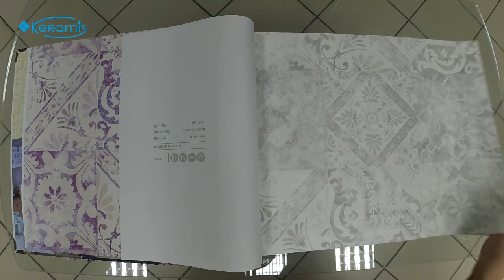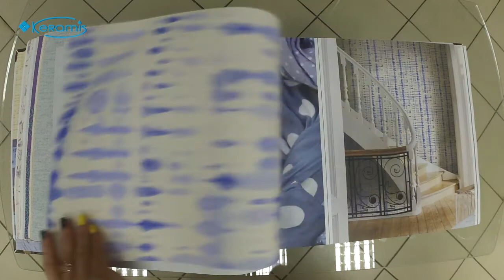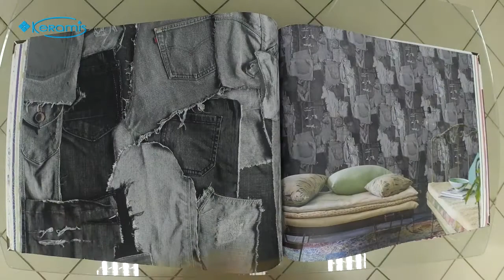Восхитительные мозаичные мотивы в коллекции виниловых обоев Grandeco (Deco4Walls) Village People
Обои # Grandeco Deco4Walls несомненно станут стильным и качественным украшением любого дома.

Краткие характеристики:
страна производитель: Бельгия;
коллекция: Village People;
основа обоев: флизелин;
длина рулона: 10,05 м;
ширина рулона: 53 см;
износостойкость: допускают чистку щеткой.